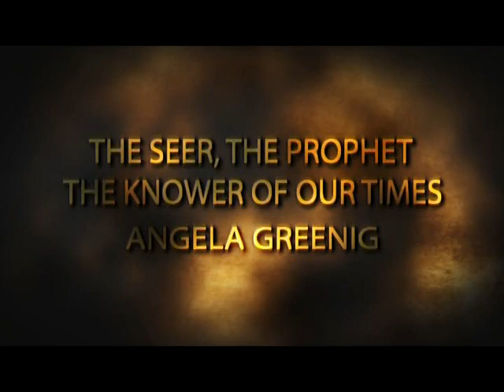Demons & Angels 12/23/15